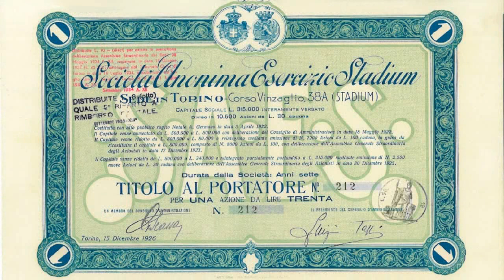Torino sparita: lo Stadium, il colosso torinese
STORIA DEL NOVECENTO.
Nel 1911 venne costruito il più imponente e maestoso stadio della storia d'Italia: lo Stadium di Torino.